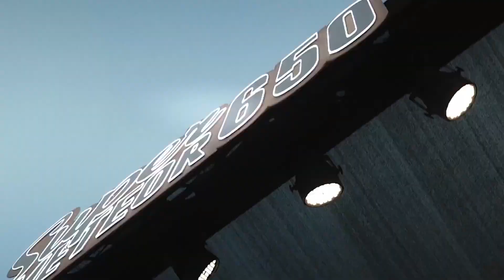ROYAL ENFIELD SUPER METEOR 650 RIDING EXPERIENCE